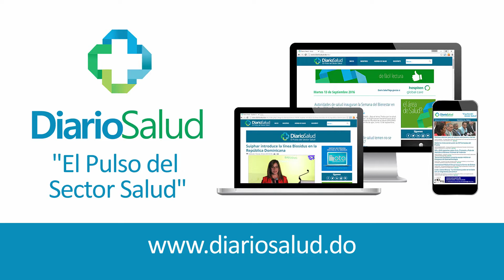Gremio de Enfermería exige respuesta sobre aparición de miembros humanos en espacios públicos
En nombre de la Asociación Nacional de Enfermería (ASONAEN), el licenciado Enmanuel Guerra, miembro de la Asociación Nacional de Enfermería, reiteró el llamado de atención a las autoridades de salud sobre la aparición de partes de cuerpos humanos y cadáveres en lugares públicos.
“Entendemos que esto es un problema de salud pública; es un problema al que debe dársele la relevancia necesaria para que se esclarezca. No es posible que vivamos en una zozobra de salir a la calle y encontrarnos la situación de tener que ver cuatro piernas humanas en una funda”, expresó el gremialista.